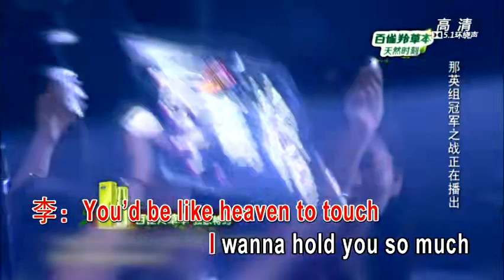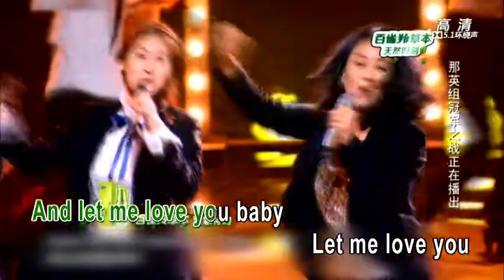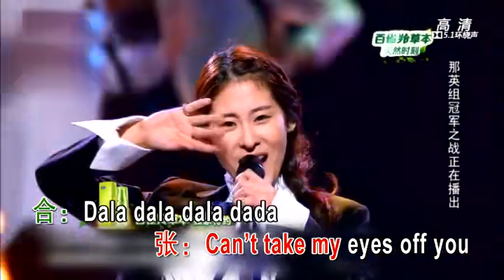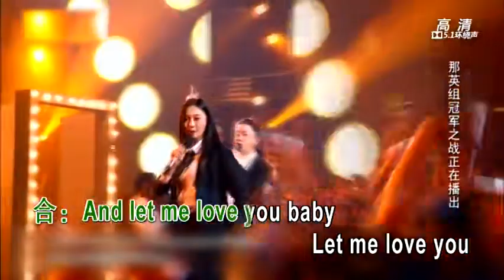Can't Take My Eyes Off You - 那英组四强 - as per subscriber's request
記得奌擊各組歌單 PLAY LIST 欣賞学習喜愛歌曲, 記得點 LIKE 鼓勵一下歌手: